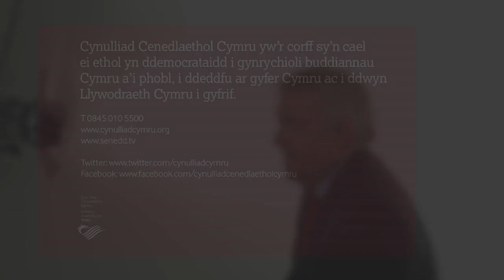Carwyn Jones AC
Mae gan y Cynulliad 60 o Aelodau Cynulliad etholedig -- dewisir 40 ohonynt i gynrychioli etholaethau unigol a dewisir 20 ohonynt i gynrychioli pum rhanbarth Cymru.

Mae hyn yn golygu y caiff pob unigolyn yng Nghymru eu cynrychioli gan bum Aelod Cynulliad -- un Aelod ar gyfer eu hetholaeth (yr ardal leol lle y maent yn byw), a phedwar Aelod arall sy'n cynrychioli'r rhanbarth. Mae pum rhanbarth gan Gymru: Gogledd Cymru, Canolbarth a Gorllewin Cymru, Gorllewin De Cymru, Canol De Cymru a Dwyrain De Cymru.